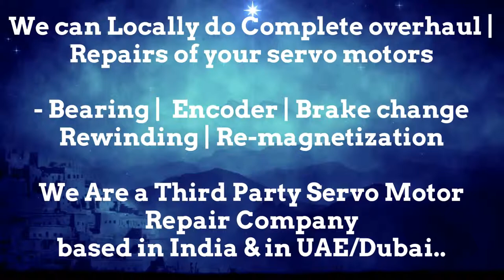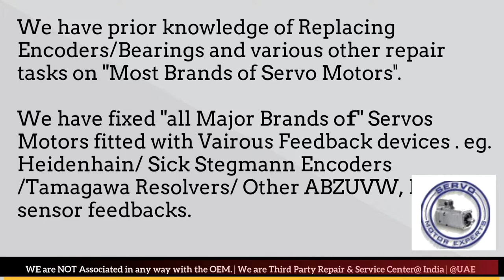Jyoti ACE India CNC Siemens Sinumerik,AC Servo motor,brushless motor repair,DC Servo motor Repiar